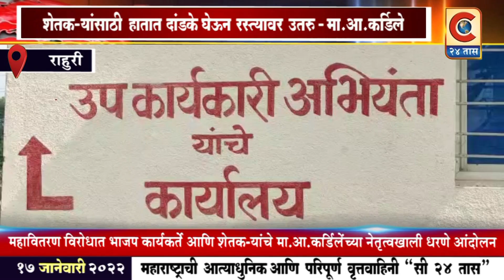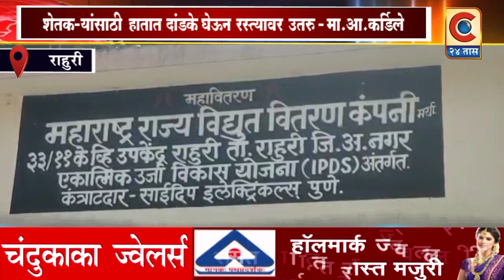राहुरी - शेतकऱ्यांचे विजेबाबत प्रश्न मार्गी न लागल्यास हातात दांडके घेऊन रस्त्यावर उतरू-मा.आ.कर्डिले